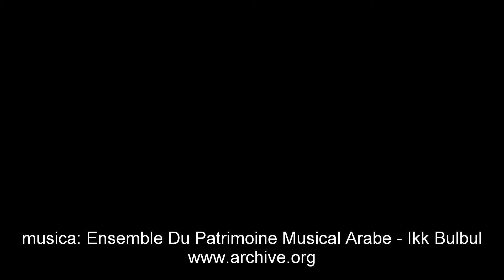Per una nuova didattica della lingua araba (quarta parte)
Martedì 14 giugno 2016 ore 17.30 - Biblioteca Amilcar Cabral - Bologna

L'apprendimento dell’arabo in una prospettiva multiculturale

Presentazione dei volumi:
"Il libro dei letterati. Storia antologica di letteratura araba" di Giulio Soravia, Bonomo Editore, 2016
e
"Al-teatro. Drammaturgie didattiche perl'apprendimento dell'arabo letterario"
Vol. 1 Shadharat. Polvere d’oro
Vol. 2 Al-fil. L’elefante, o eterna sovrana!
Vol. 3 Messer Torello e il Saladino
Vol. 4 Maqamat. Scale musicali
di Sara Nanni e Ahmad al-Addous, Bonomo Editore, 2016

ne parlerà con gli Autori la curatrice del progetto per la Bonomo editore Alberta Zama